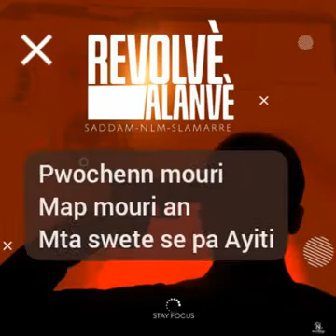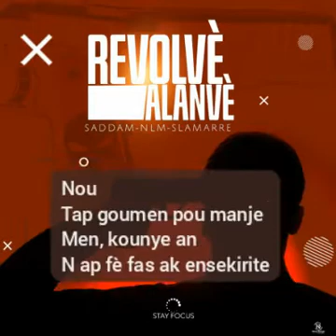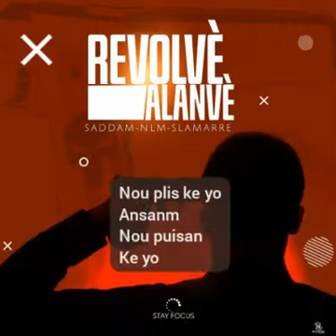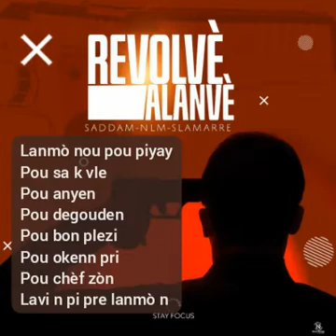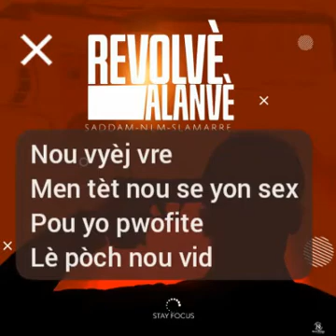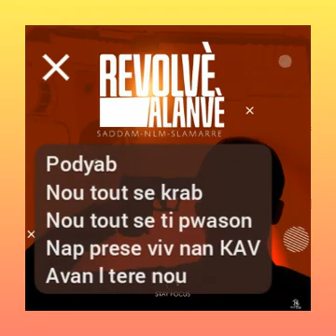SLamarre - Revòlvè Alanvè - Saddam & NLM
Jistis Pou Sila Yo Ki Tonbe Paske Yon Jou Yo Te Leve Kanpe!